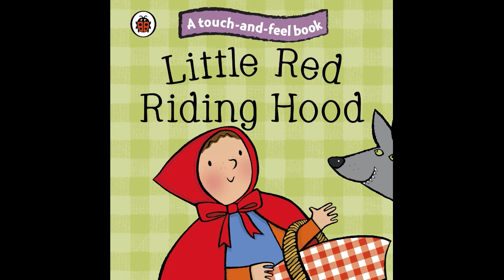Little Red Riding Hood - Audiobook for Kids